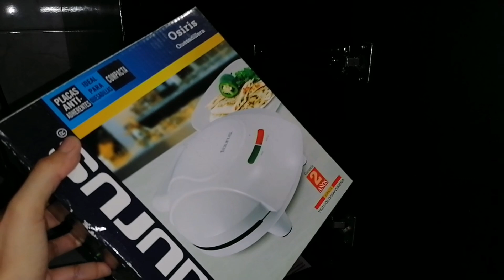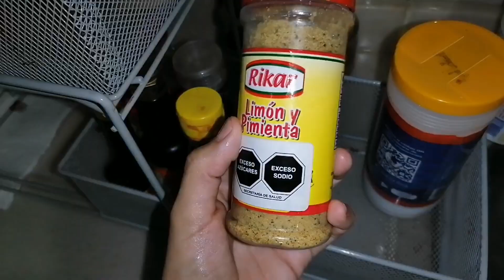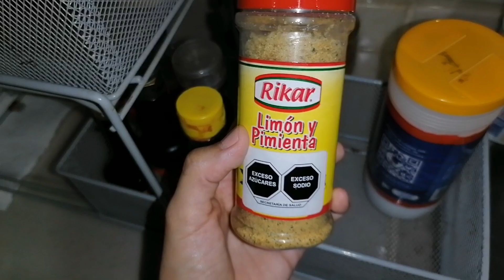DEPURACIÓN EXTREMA de mi COCINA | CASA INFONAVIT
En este video vamos a organizar mi cocina de casa de Infonavit. Vamos  a Depurar y a tirar todo lo que no sirve. También hago algo de limpieza. Espero les guste el video del día de hoy!